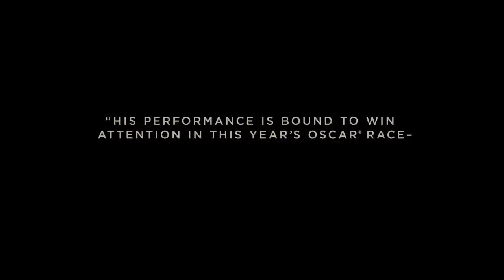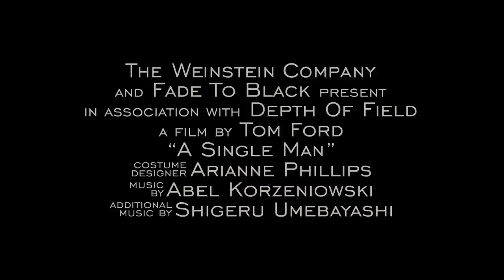A Single Man Trailer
Kijk A Single Man direct in hoge kwaliteit op iPad, Smart TV en PC

A Single Man, de verfilming van de roman van Christopher Isherwood, is een romantisch verhaal over liefde, eenzaamheid en het belang van de kleine momenten in het leven. In het Los Angeles van 1962 heeft George, een Britse professor van 52 jaar, moeite zijn leven weer op de rails te krijgen na de dood van zijn partner (Matthew Goode). George leeft in het verleden zonder oog te hebben voor de toekomst. Bijgestaan door zijn beste vriendin Charley (Julianne Moore) probeert hij zich staande te houden. De 48 jarige Charley heeft echter haar eigen problemen met de toekomst en het verval van haar schoonheid. De jonge Kenny (Nicholas Hoult) is een student van George die worstelt met zijn identiteit. Hij bemerkt in George een gelijkgestemde, en achtervolgt hem. A Single Man is het regiedebuut van mode icoon Tom Ford. Colin Firth werd voor zijn rol genomineerd voor een Oscar en in Venetië tot beste acteur gekroond.